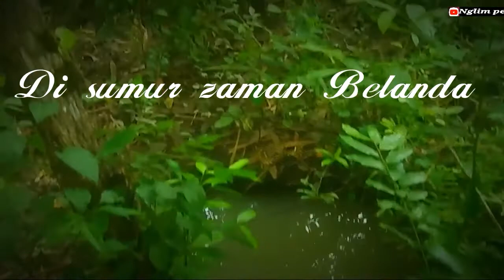Tak di Sangka Sumur Tua ini banyak ikannya,,, || Tanago indonesia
mancing disumur tua peninggalan zaman belanda ternyata dihuni ikan betok banyak banget, dan dapat bonus ikan wader cakul,
kadang juga ada kelenya tapi ternyata tidak makan,.